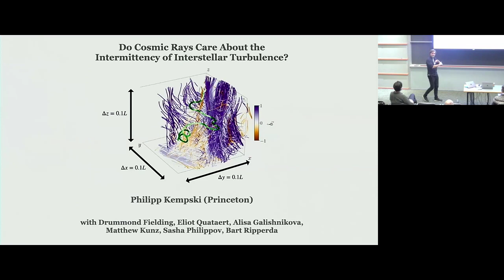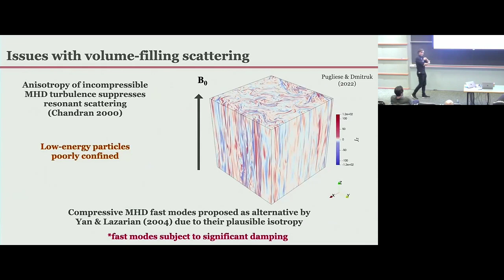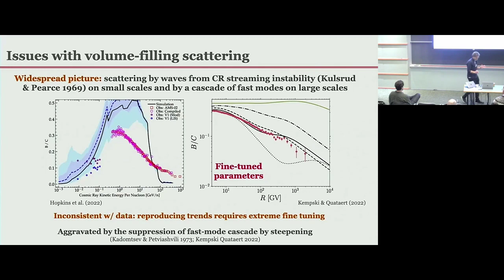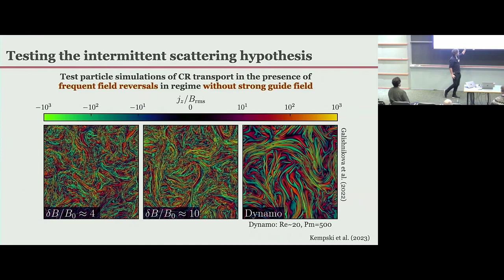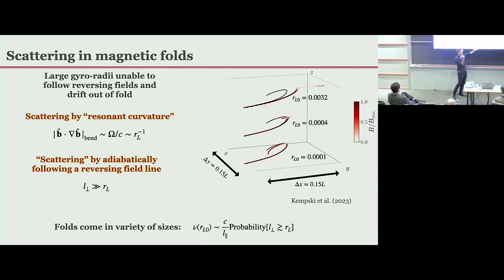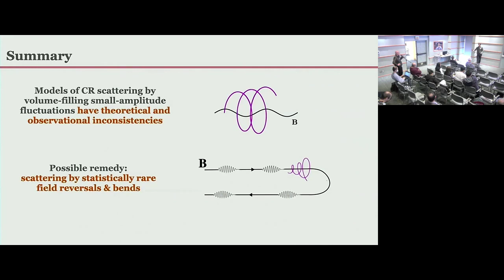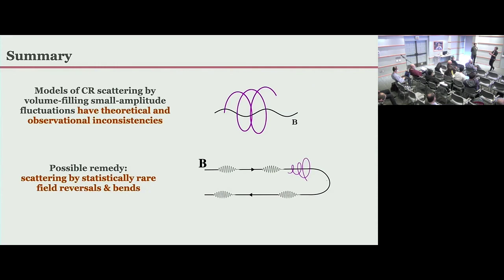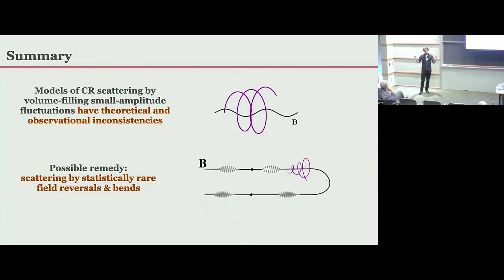Do cosmic rays care about the intermittency of interstellar turbulence?▸ Philipp Kempski (Princeton)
Recorded as part of the Turbulence in the Universe (uniturb-c24) conference at the Kavli Institute for Theoretical Physics (KITP) on February 20 - 23, 2024 in Santa Barbara, CA.

Turbulence is an important process in various astrophysical environments and over vast scales. These environments range from the interior of stars, the solar wind, accretion flows, disks, jets, the interstellar medium and the circumgalactic medium, to the intra-cluster medium. The past few decades have seen great advances in both observational and theoretical studies of astrophysical turbulence. The advances in understanding and measuring turbulence have also brought significant changes to many branches of astronomy.

This conference will bring together turbulence experts from a wide range of subfields in astrophysics and physics. The goal is to encourage and enhance interdisciplinary discussions and collaborations. The conference will cover many topics, including: turbulent dynamo, magnetic reconnection, plasma physics, space physics, unresolved physics and sub-grid models in numerical simulations, turbulence in the laboratory, new observational techniques for diagnosing turbulence, connecting observations and models, and astrophysical applications of magnetized turbulence (e.g. star formation, cosmic rays, accretion, galaxy formation and evolution).

Coordinators: Axel Brandenburg, Gregory Howes, Sasha Tchekhovskoy and Siyao Xu